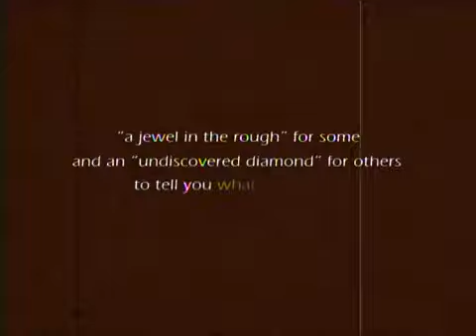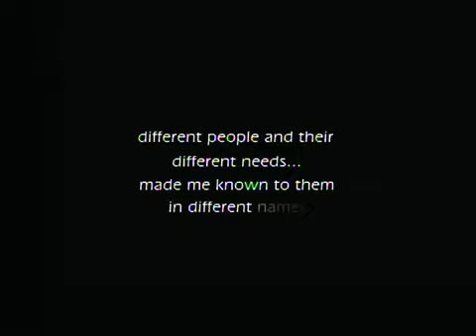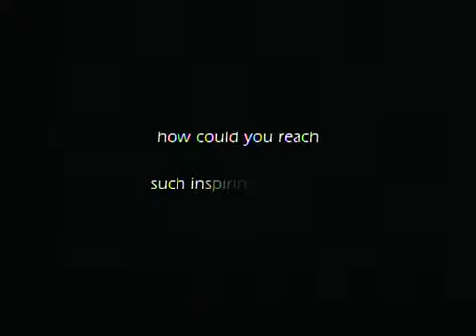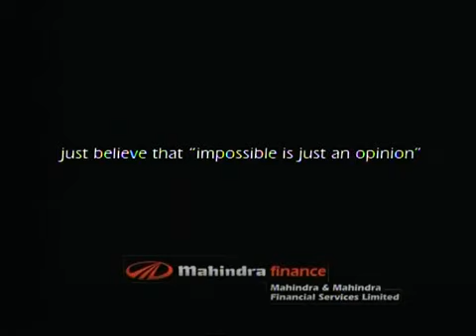Mahindra Finance A Little Known Story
Dop : Anoop Oommen
Direction : Madhu Madhavan